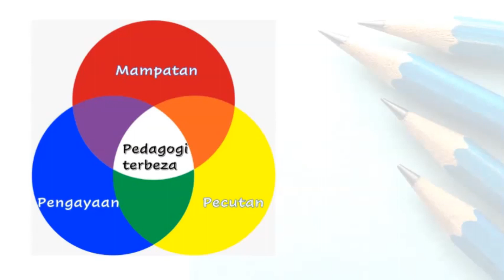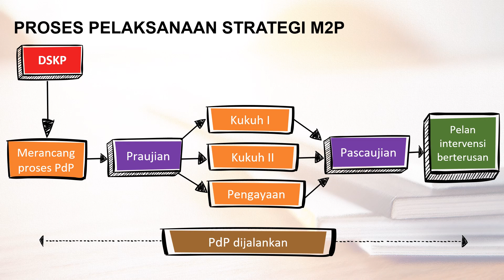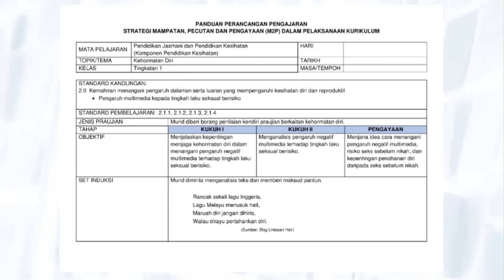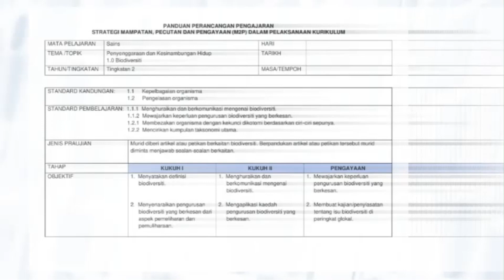STRATEGI MAMPATAN,PECUTAN DAN PENGAYAAN (M2P) KPM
Strategi Mampatan, Pecutan, dan Pengayaan (M2P) adalah satu pilihan strategi yang boleh dipertimbangkan dan digunakan oleh guru untuk memastikan murid dapat menguasai kandungan kurikulum yang dihasratkan dalam tempoh yang ditetapkan. Melalui M2P, guru boleh memampatkan kandungan kurikulum sebagai PdP mengikut kesesuaian, kebolehan dan keperluan murid tersebut.